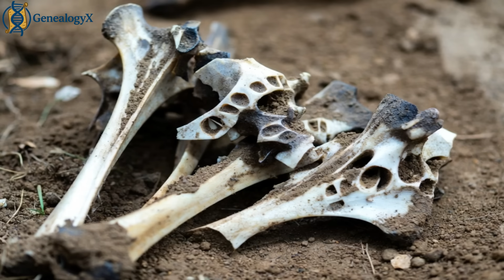18,000 Year Old Oregon Discovery Shocks Archaeologists — America’s First Humans Arrived MUCH Earlier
The oldest human settlement in North America has just been discovered in Oregon — and it pushes the timeline back farther than anyone expected. Archaeologists have uncovered stone tools, cut-marked bones, and ancient hearths dating to nearly 18,000 years ago, long before the Clovis culture.

This documentary breaks down the discovery, the science behind the dating, the deeper layers still waiting to be excavated, and what this means for the true story of the First Americans.
Is the Oregon cave the key to rewriting the entire history of human migration into the Americas?

⏱️ TIMESTAMPS

00:00 – The mystery begins
00:34 – Why Oregon shocked archaeologists
01:15 – First excavations & unexpected findings
02:12 – Old theories collapse
03:05 – The breakthrough discovery
04:09 – The dating that changed everything
05:05 – Stone tools under the microscope
06:00 – Signs of early human behavior
07:10 – Timeline pushed far beyond Clovis
08:10 – What this site means for America’s first settlers
09:05 – Final thoughts

oldest human settlement america
oregon archaeology discovery
first americans earliest site
pre-clovis site oregon
ancient human migration north america
american prehistory documentary
18,000 year old site
prehistoric cave oregon
early humans in america
oldest tools in america
ice age humans america
ancient bones oregon
archaeological breakthrough 2025
human timeline shift america
north america human origins
ancient dna america
radiocarbon dating discovery
cut-marked bones america
paleolithic settlement america
early human artifacts america
prehistoric hunters america
deep cave excavation oregon
ice age archaeology documentary
ancient hearth discovery
unknown migration routes
rewriting human history
america first settlers timeline
rare prehistoric discovery
oregon cave research
scientific history documentary
early human presence proof